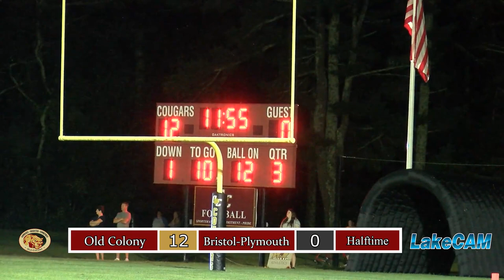Old Colony Football vs Bristol-Plymouth, 9-8-23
230908 OC Football vs Bristol-Plymouth v2.mp4